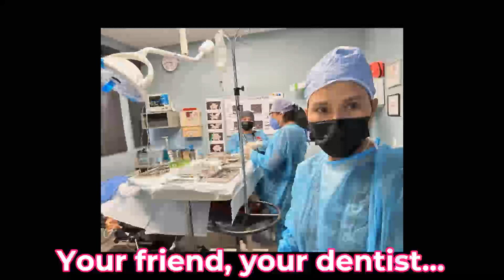Dr Espie Claudio Jingle